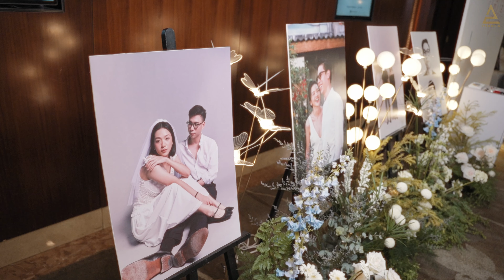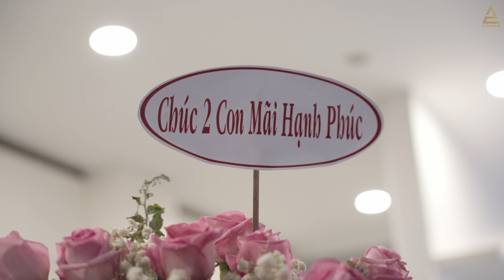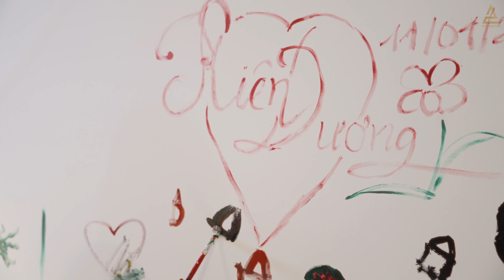Phóng sự cưới Kiên Dương| Lotte Hotel Sagon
Quay phóng sự cưới storytelling đang là xu hướng mới của các cô dâu chú rể vì tính khác biệt cao, không phải chỉ là video cưới chứa đựng thông tin hay khoảnh khắc ngày cưới mà là một dạng phim cưới, một dạng kể chuyện bằng hình ảnh mang đậm tính nghệ thuật. Phim cưới storytelling có một câu chuyện, một thông điệp muốn gửi gắm, chứa đầy những tình cảm của cặp đôi hay cảm xúc, những lời chưa bao giờ nói của các thành viên trong gia đình. Tất cả những giá trị đó được thể hiện qua ngôn ngữ điện ảnh, bố cục, ánh sáng, màu sắc kết hợp với âm nhạc được chọn lọc kỹ càng, cùng cảm nhận tinh tế của 2A sẽ mang lại những trải nghiệm có một không hai cho ngày trọng đại nhất của cô dâu và chú rể.

2Aproduction là đơn vị đi đầu trong phong cách làm phim phóng sự cưới storytelling với kinh nghiệm lâu năm và phong cách làm việc chuyên nghiệp 2A mong muốn mang lại giá trị cảm xúc lớn nhất cho các cặp đôi đã tin tưởng 2A